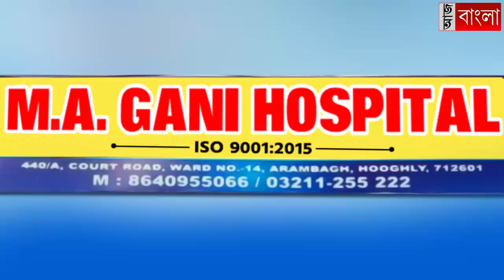টানা বৃষ্টির জেরে ভেঙে পড়েছে মাটির বাড়ি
টানা বৃষ্টির জেরে ভেঙে পড়েছে মাটির বাড়ি, গৃহহীন দুই পরিবারের সদস্য, ঘটনাটি ঘটেছে গোঘাটের নারায়ণপুর এলাকায়